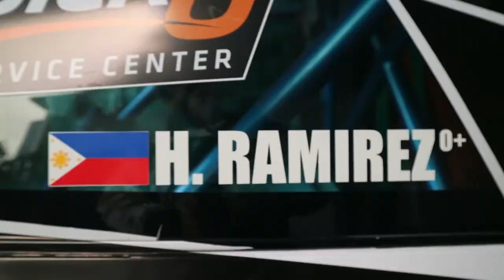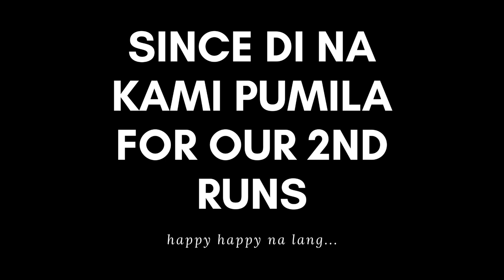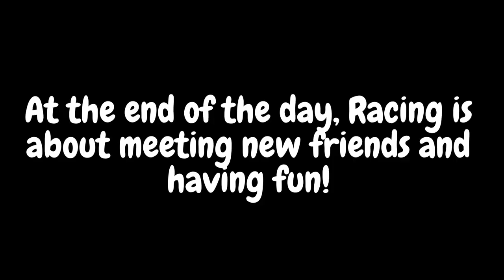Kalikasan Time Attack with the Galawang Ideal Guys | Hazel Ramirez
Kamusta? Safe ba kayo? Wala macontent kaya nag-kalkal ako ng mga clips galing sa mga dating karera. Lahat ata ng Karera Vlogs ko late upload! HAHAHA! Bawi ako soon sa mga vlogs after ng ECQ mga parechong!

At dahil babawi ako magpapagive-away ako kung naka-abot na ng 6k Subs!  🎉right after ng ECQ i-aannounce ko kung ano mga pwede niyong makuha! Kaya let's all pray that this pandemic will be over soon. 🙏🏼

At bago yun may pa-promo ang Keon Sondra! Get a chance to win a NEW KEON SONDRA LED LIGHT 70.2+ that they will draw 2 weeks after the quarantine. Just visit their Facebook page for more info!

Special thanks to my mentor in editing videos, kuya Roger Manuel, for the edited video, also to Centrum Fuel for this event!